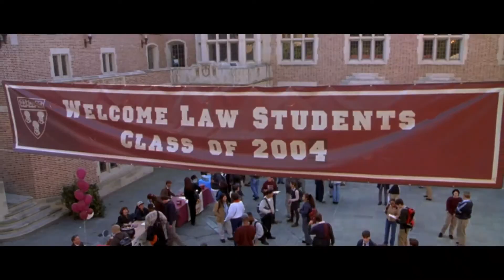Legally Blonde (2001) Trailer HD | Reese Witherspoon | Luke Wilson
Elle Woods, a fashionable sorority queen is dumped by her boyfriend. She decides to follow him to law school, while she is there she figures out that there is more to her than just looks.

Director: Robert Luketic
Writers: Amanda Brown (novel), Karen McCullah (screenplay)
Stars: Reese Witherspoon, Luke Wilson, Selma Blair